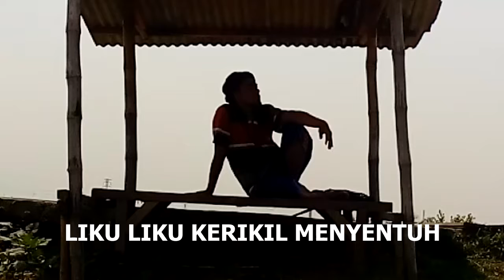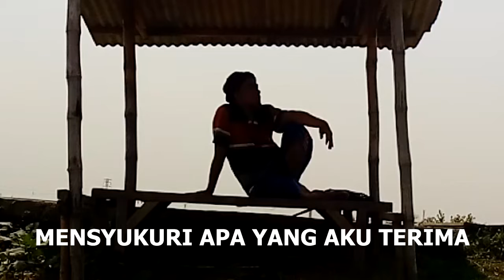" SELAMA INI "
Dalam sendiri
Kucoba untuk mengerti
Perjalanan yang telah kulalui
Dalam sunyi
Akupun merenung
kehidupan yang telah kujalani
banyak sudah
liku liku kerikil menyentuh kulit telapak kaki
di sela sela langkah kaki menikmati
apa yang terasakan
pedih...bahagia selalu bergantian
dalam sepi
aku berusaha tersenyum
mensyukuri yang aku terima

penulis/suara : Langika
(jatiwangi, senin 17 september 2018 jam, 14.15 wib)